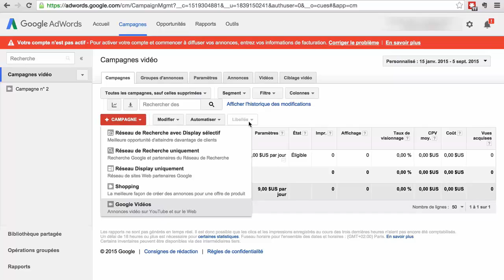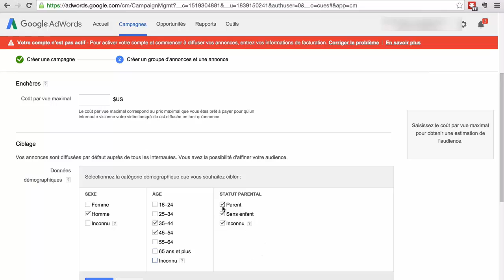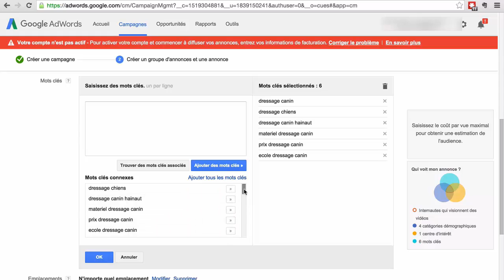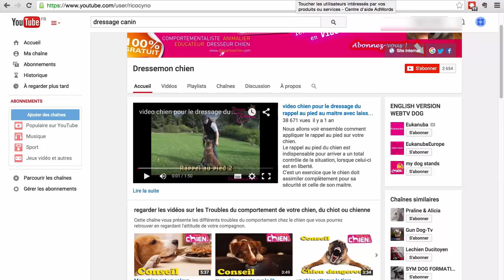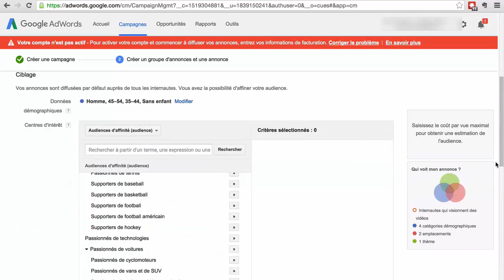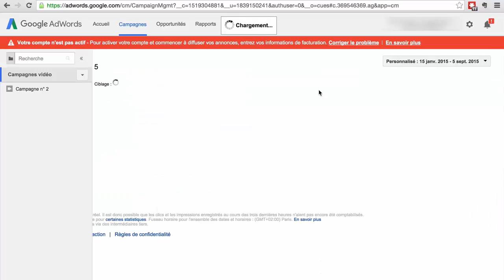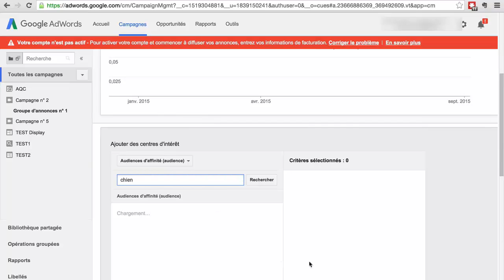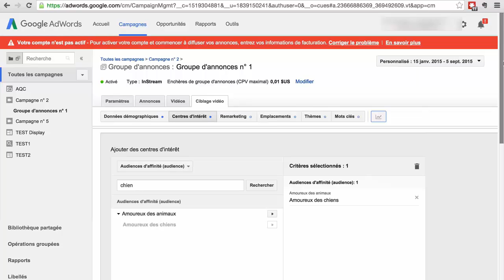Chapitre 5 Options de Ciblage sur Adwords